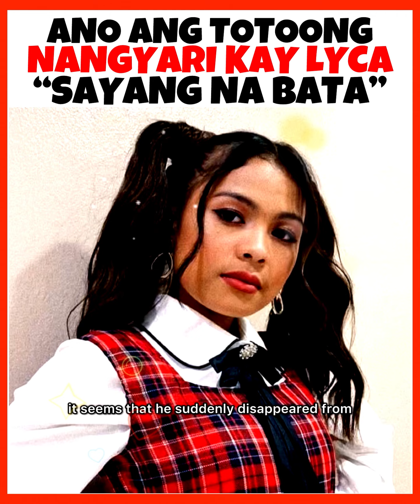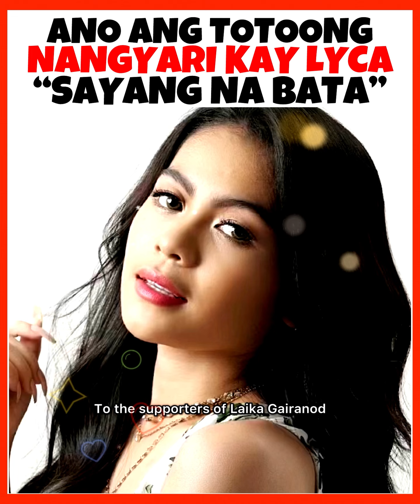Sayang na bata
Lyca Gairanod